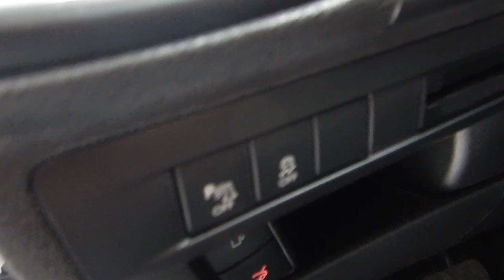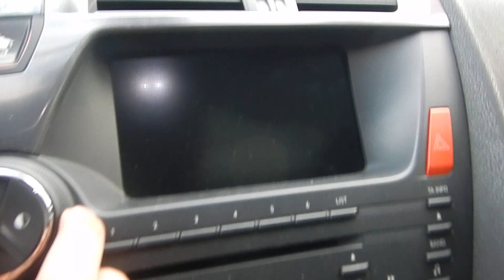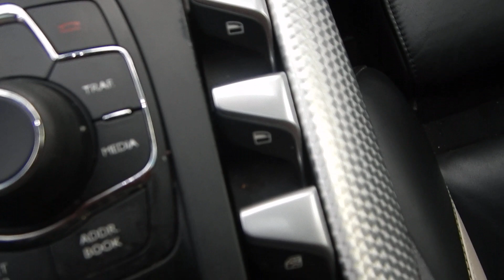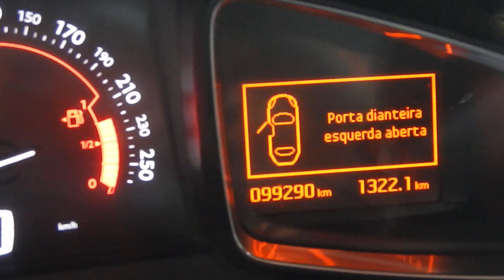CITROEN DS5 THP 1.6 16V AUTOMATICO 2014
MUITO BEM CONSERVADO, C/ MANUAL, CHAVE RESERVA E TODAS REVISÕES NA CONCESSIONÁRIA. O DS5 DESTACA-SE PELO VISUAL MODERNO E REFINADO ACABAMENTO INTERNO, CONTA C/ MOTOR 1.6 TURBO 165cv, TETO SOLAR INDIVIDUAL, MULTIMÍDIA, HEADUP DISPLAY, PORTA-MALAS 468L